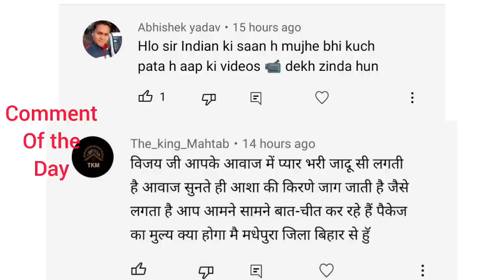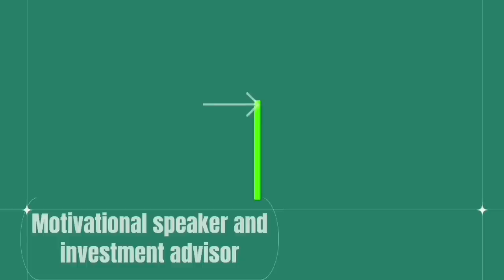Founders के जीवन में चमत्कार तो.....ONPASSIVE SPECIAL